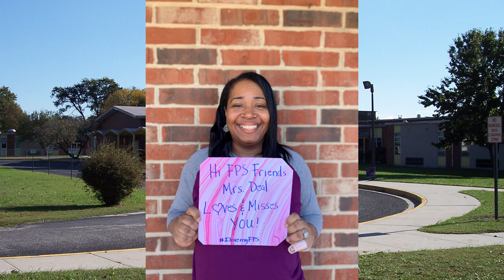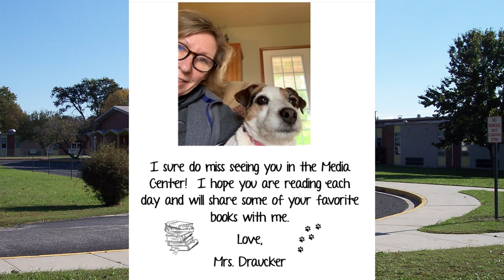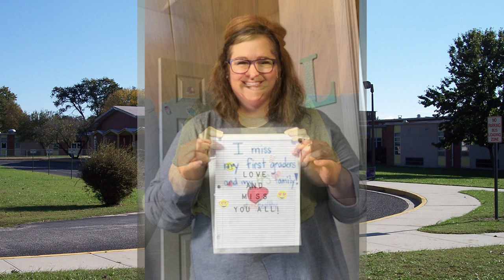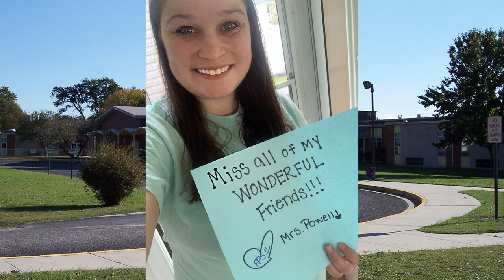Fruitland Primary Misses You!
This video is made for Fruitland Primary School in Fruitland, Maryland